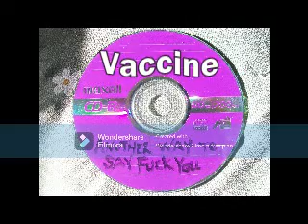thrilled to cutt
Vaccine written by art fonseca produced by marc fonseca